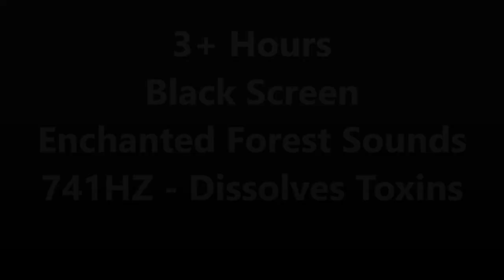741HZ DARK SCREEN w/ Rainforest Sounds - Cleanse Aura - Dissolve Toxins - Spiritual Detox - Sleep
3+ Hours of calming nature sounds on black screen. As an added bonus is the inaudible 741 Hz leads to a healthier, simpler life, and also to change in diet towards foods which are not poisoned by various kinds of toxins. It also cleans the cell from different kinds of electromagnetic radiations. Another important application of this sound frequency is cleansing infections – viral, bacterial, and fungal. This tone leads you to pure, stable and spiritual life.

If you like this video and would like to leave us a small tip 😍